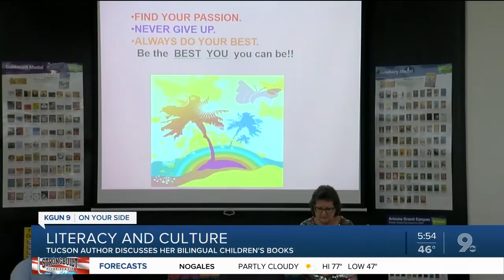Local author inspires children with her work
The author of "My Nana's Remedies" reaches out to young students and inspires their passion for reading.